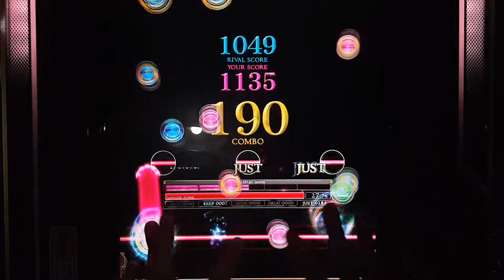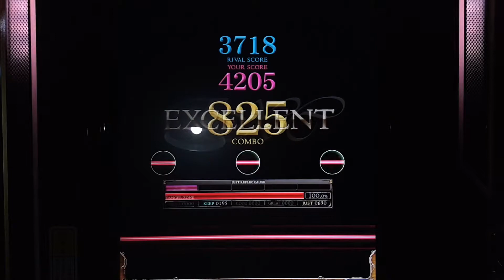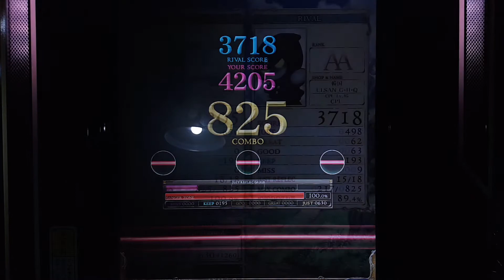[REFLEC BEAT 悠久のリフレシア] [13] Hollywood Galaxy (HARD) 100.0%